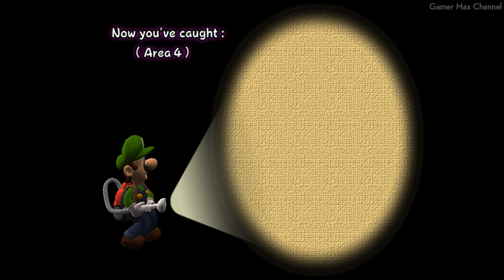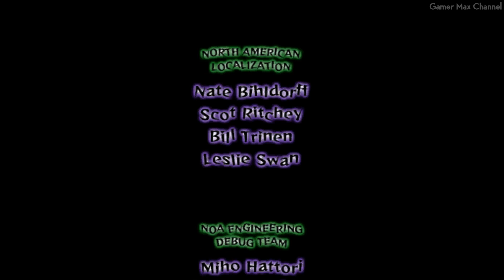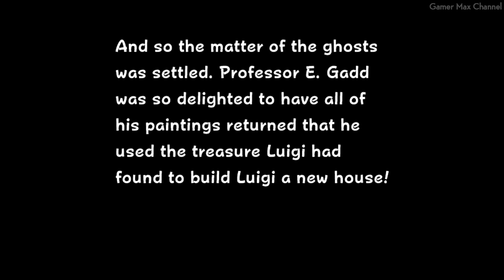Luigi's Mansion - All Portrait Ghosts Bosses (All 23 Boss Fights)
00:00 Neville
01:09 Lydia
01:37 Chauncey
08:31 The Floating Whirlindas
08:58 Shivers
10:16 Melody Pianissima
12:16 Mr. Luggs
14:34 Spooky
16:01 Bogmire
21:06 Biff Atlas
22:10 Miss Petunia
22:59 Nana
23:53 Slim Bankshot
26:50 Henry and Orville
29:21 Madame Clairvoya
37:36 Boolossus
44:49 Uncle Grimmly
45:26 Clockwork Soldiers
47:44 Sue Pea
49:12 Jarvis
51:40 Sir Weston
53:50 Vincent Van Gore
59:28 King Boo
1:04:52 Ending